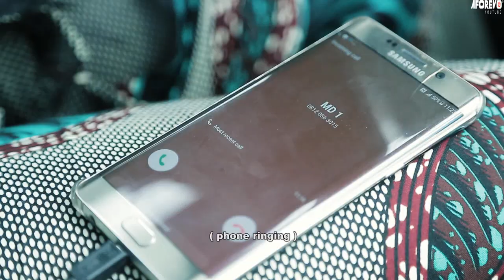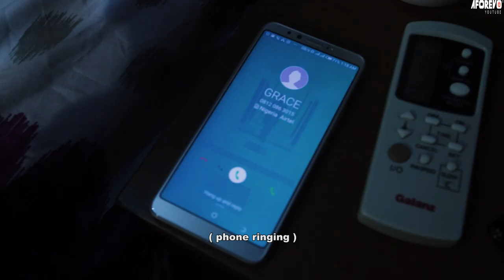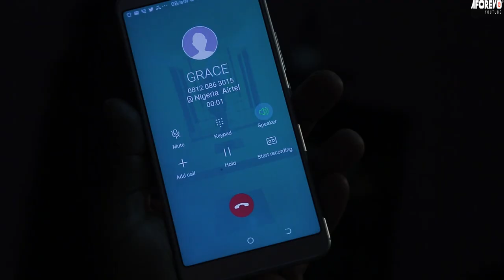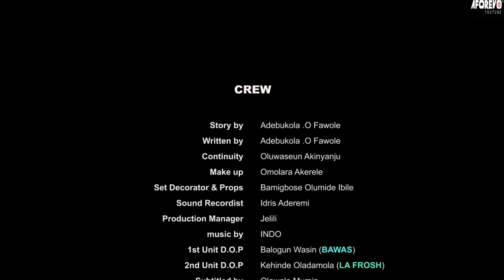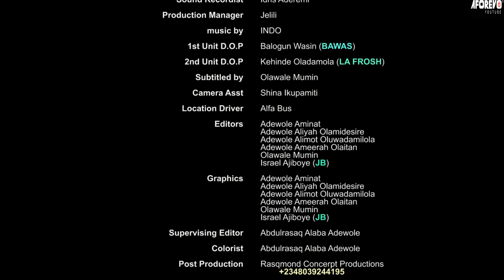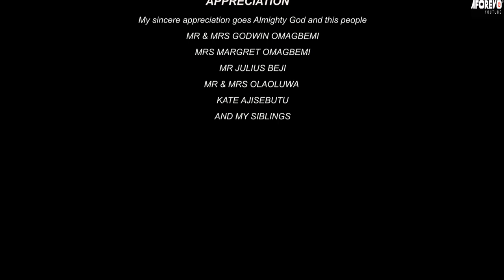OMO ALAGBARA : LATEST NEW RELEASE YORUBA MOVIE STARRING IBRAHIM CHATTA, FEMI BRANCH AND OTHERS